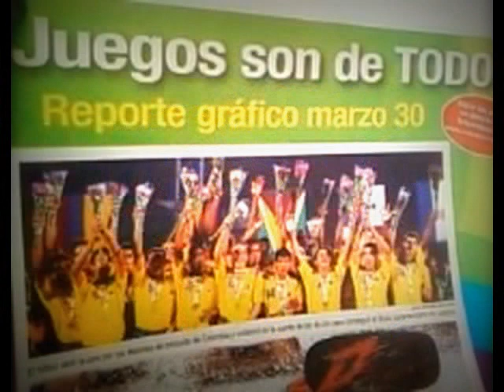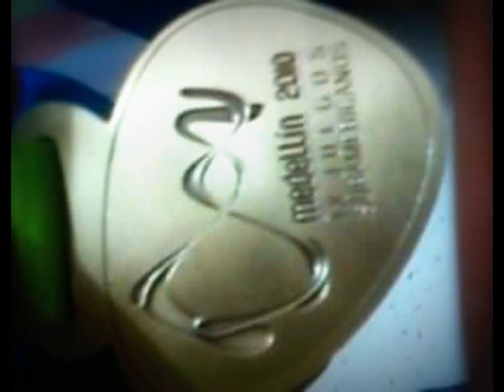fabian cuero segura grita gol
este video es todo lo q hace la pasion del futbol une personas crea alegrias vive el futbol pero vivelo con el alma disfruta tu pasien de la mejor forma q dios nos bendiga por siempre grita goll att: el jugardor del  milenioooo